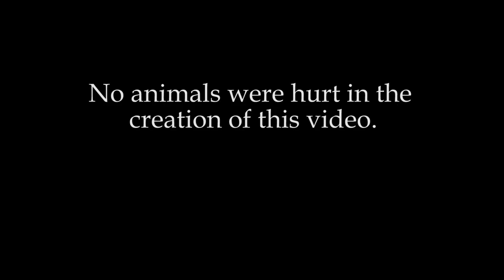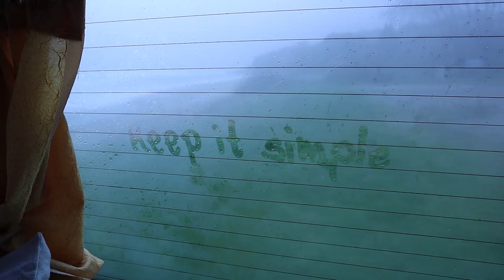How quarantine can surprisingly be the BEST thing that happened to YOU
How to start CALISTHENICS?

Online coaching?
Shoot me a mail and lets talk: jonathanhuliaros@hotmail,com

I was stuck ! now im reshaping my life slowly and getting out of my rut slowly using the method i show in the video. Remember this video is only entairtenment without action. That being said i really hope you enjoy it anyway :)